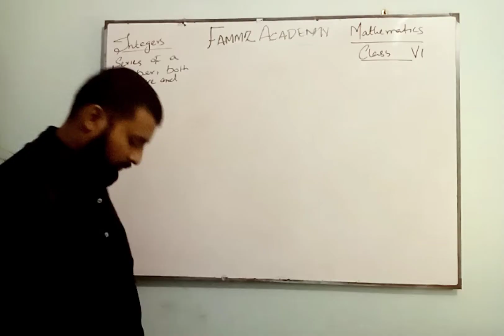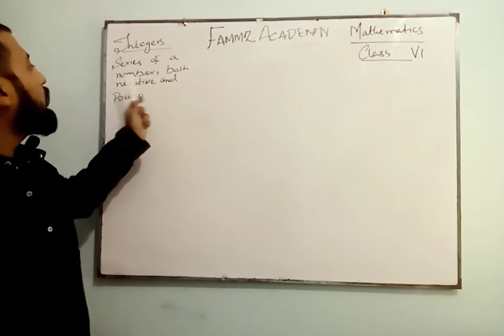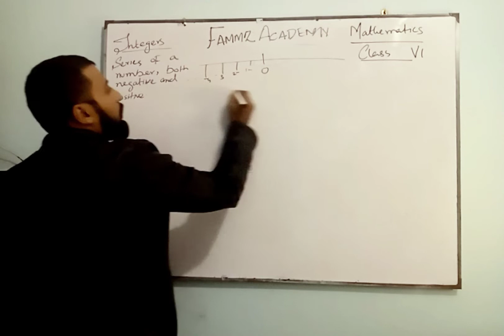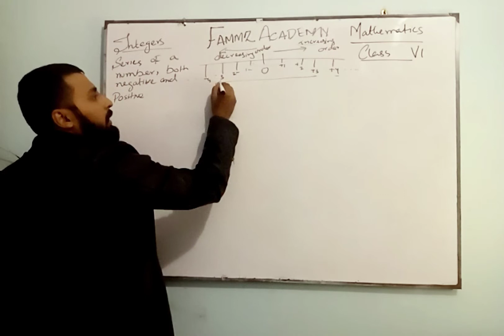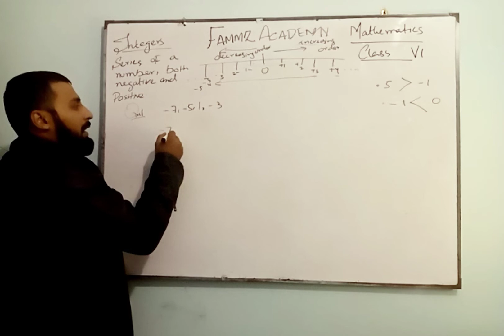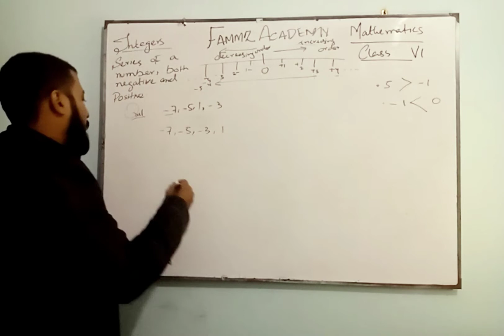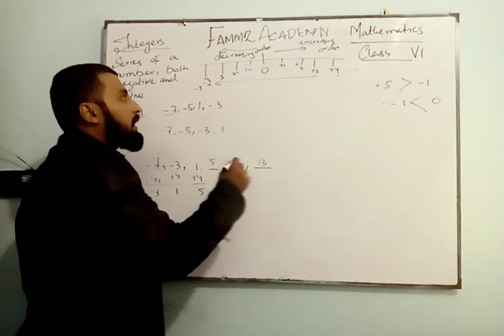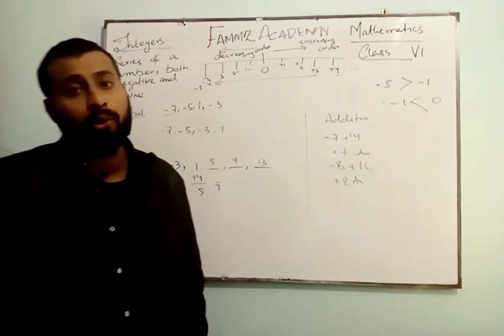Class VI chapter 5 Topic Integers |Fammz Academy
share it to your friends and family

Comment which you want to understand

farmaishi program

Fammz Academy